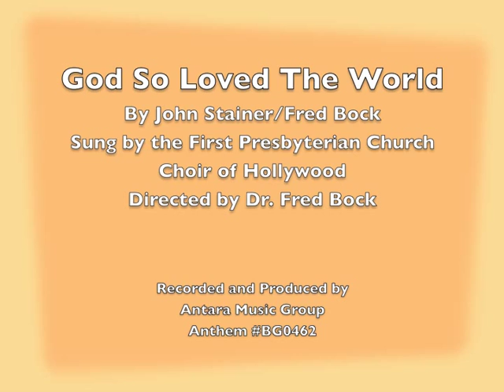God So Loved the World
God So Loved The World by John Stainer/Fred Bock
Anthem

Performed by the First Presbyterian Church of Hollywood Choir, Director: Dr. Fred Bock